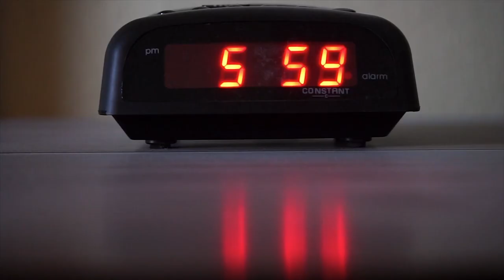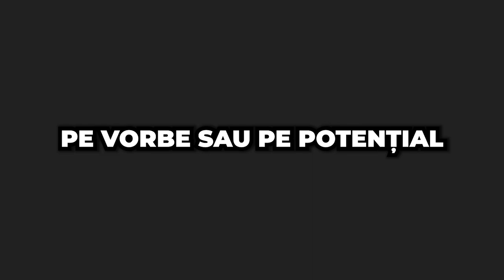10 LECTII UTILE PENTRU 2023..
Iar daca ai intrebari scrie-mi pe